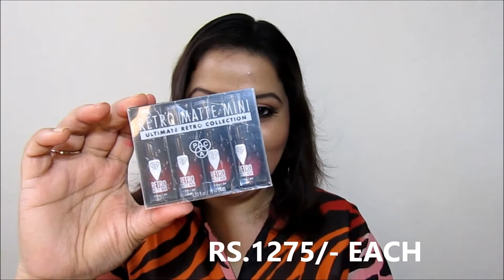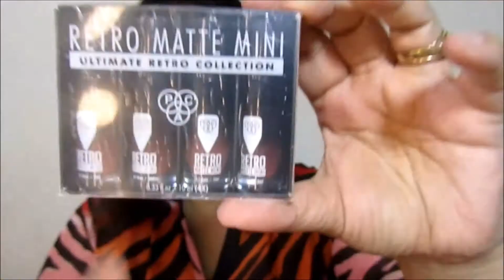PAC RETRO MATTE MINI LIPSTICK KITS II REVIEW II SWATCHES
Hey guys,

Finally PAC RETRO MINI LIP KITS REVIEW & SWATCHES  is up on my channel now.
Price:- Rs.1275/-
Available:- Pac Cosmetics website or from Amazon.in
Pink-Nude set
Pink set

FAQ:
Camera: Canon power shot SX410IS.
Stand for backdrop/ light stand
Light holder